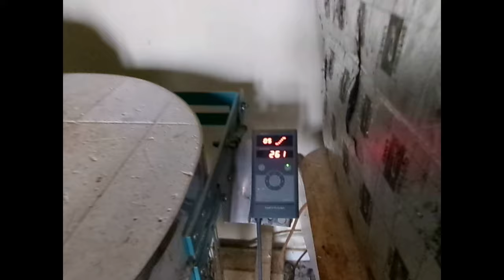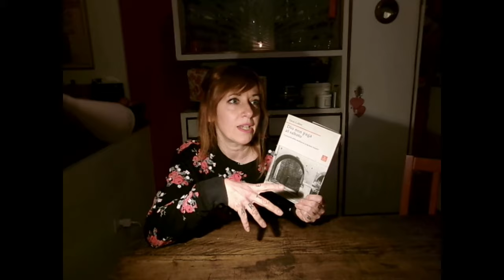La storia della micia Gipsy, biscotti leggeri e una riflessione sulle persone saccenti 😺🍪📘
Ciao a tutti e benvenuti nel mio mondo! Io sono Evelin e vi do il benvenuto  in un nuovo racconto del diario di casa Narcisa.
 Con il video di oggi inizio a raccontarvi la storia dei miei gattoni, vi lascio una ricetta per biscotti semplici e una riflessione su chi esprime giudizi senza pensare.
Buona visione!

Ingredienti torta linzer morbida:
125 gr di farina di grano saraceno
125 grammi  di mandorle e nocciole tritate
100 ml di acqua
3 uova
20 gr di miele
50 gr zucchero di canna
100 ml di olio di semi (o burro)
1 cucchiaio  di lievito
aroma di arancia e cannella
marmellata ai frutti di bosco

Mescolate tutti gli ingredienti partendo dai liquidi per poi aggiungere le polveri.  Per ultimo il lievito . Versate metà del composto in una tortiera ricoperta con carta da forno  e infornate per 20 minuti .Togliete la torta del forno e spalmate la marmellata e versate la metà del composto rimanente.  Infornate nuovamente per 20 minuti.

cottura 40 minuti a 170 C°

Se invece vi va di vedere i miei lavori, mi  trovate  anche su :
Perdonate la semplicità di questi miei video. Ogni commento educato e costruttivo è molto gradito